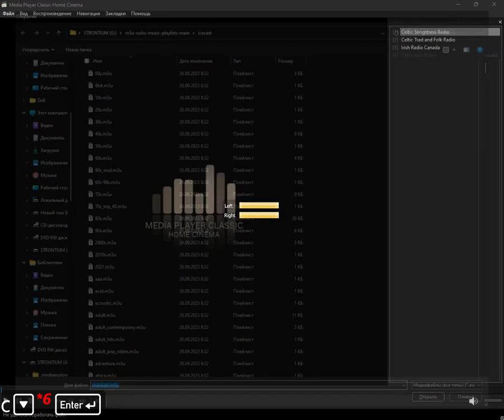icecast - chanson (Media Player Classic Home Cinema) (02.01.2024)